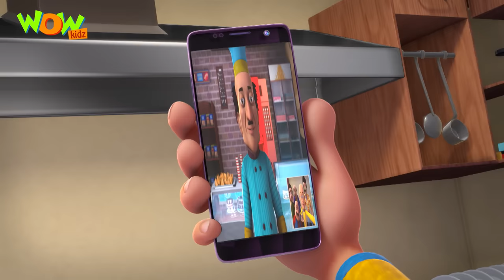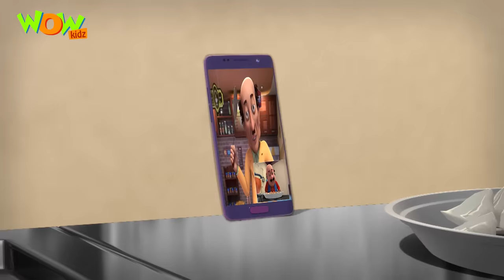Paris मैं मिल गए Motu को Samose! | Motu Patlu New | Cartoon | Inspector Chingum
Watch for the compilation of your all-time favorite मोटू पटलू in Hindi now!